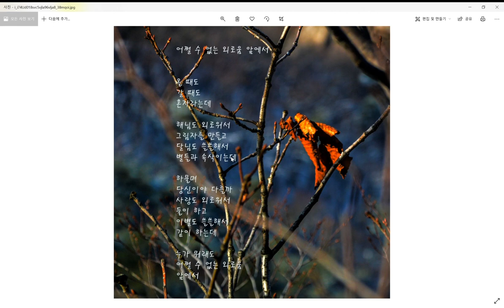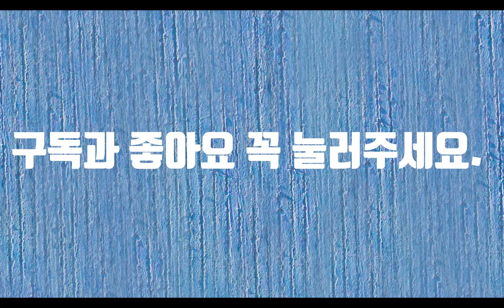어쩔수없는외로움앞에서-시낭송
인생은 혼자라고 한다. 태어날 때도 혼자였고 죽어서도 결국은 혼자가 된다. 외로워서 결혼을 했지만 결국 외로움은 지워지지가 않는다. 오히려 외로움이 더욱 깊어지기도 한다. 사랑은 외로워서 둘이 하나가 되려고 하는 건데 결국 둘이 하나가 돼서 외로운 것이다. 누구나 외롭다. 하물며 해님도 달님도 혼자서 낮에는 해님이 밤에는 달님이 혼자 외로움에 사람들을 물끄러미 쳐다본다. 사랑도 혼자 할 수 없고 이별도 혼자 할 수 없지만 결국 이 세상에 혼자라는 사실에 그만 고개를 숙인다. 그래도 외로워도 그 외로움 앞에서 나는 당당히 당신 앞에서 당신을 바라볼 수 있는 한 송이 꽃으로서 혼자가 되련다.